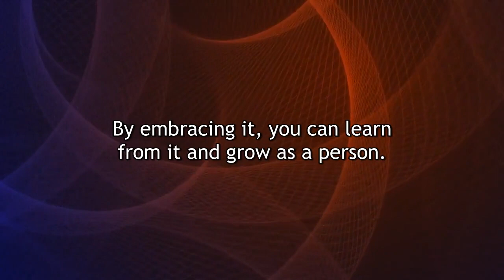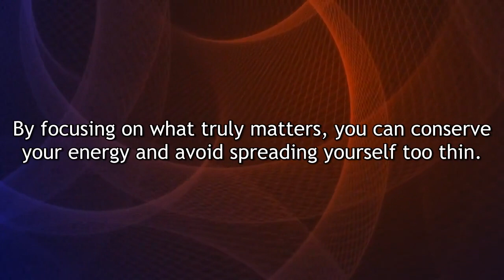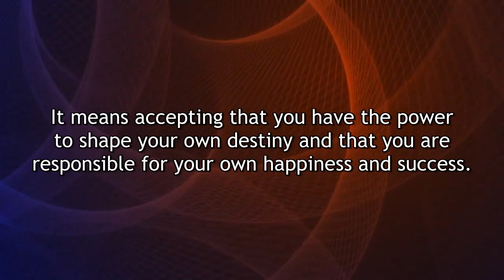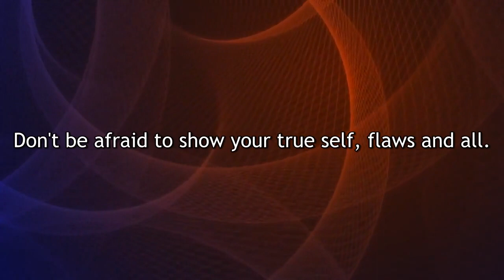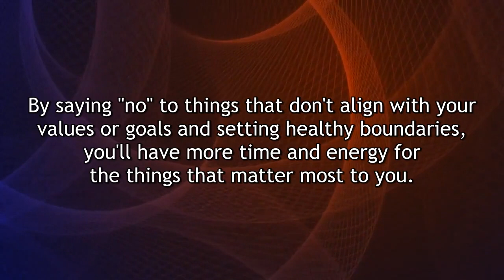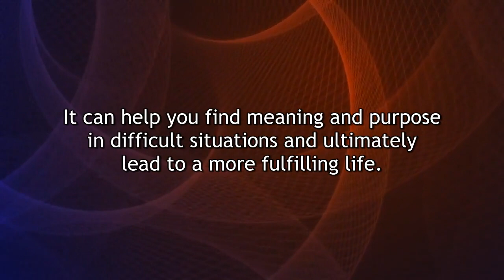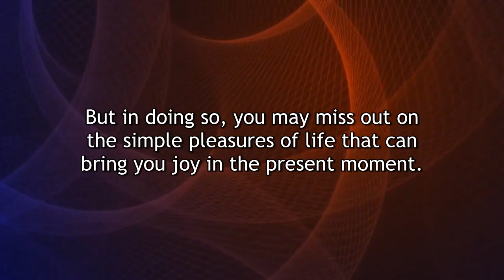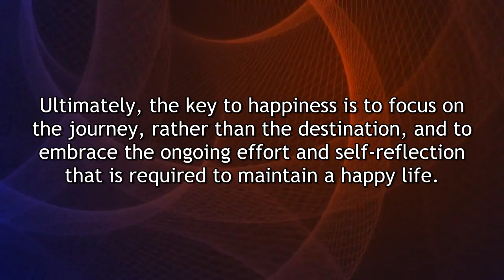The Subtle Art of Not Giving a F*ck by Mark Manson | Book Summary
In this video, we'll be discussing the top 10 lessons from the best-selling book "The Subtle Art of Not Giving a Fuck" by Mark Manson. This book is all about learning to prioritize what truly matters in life and letting go of the things that don't. From embracing failure to taking responsibility for our own happiness, these lessons will help you live a more fulfilling and authentic life. So sit back, relax, and get ready to learn how to not give a f*ck in the best way possible.

Timestamps:
00:17 - 1. Accepting the inevitability of pain and suffering in life, and learning to embrace it rather than avoid it.
01:12 - 2. Understanding that not everything in life is worth caring about, and learning to prioritize what truly matters.
02:33 - 3. Recognizing the importance of taking responsibility for one's own life and choices, rather than blaming external factors.
03:51 - 4. Embracing vulnerability and authenticity, rather than trying to constantly project a perfect image to others.
05:24 - 5. Learning to say "no" to things that don't align with one's values or goals, and setting healthy boundaries.
06:38 - 6. Understanding that failure and mistakes are a natural part of growth and learning, and not something to be feared or avoided.
07:32 - 7. Recognizing the power of perspective and reframing negative experiences in a more positive light.
08:55 - 8. Letting go of the need for constant validation and approval from others, and finding self-worth from within.
09:43 - 9. Embracing the present moment and finding joy in the small things in life, rather than constantly striving for more.
10:30 - 10. Recognizing that happiness is not a destination to be reached, but rather a journey that requires ongoing effort and self-reflection.